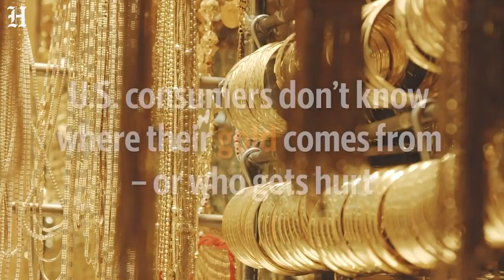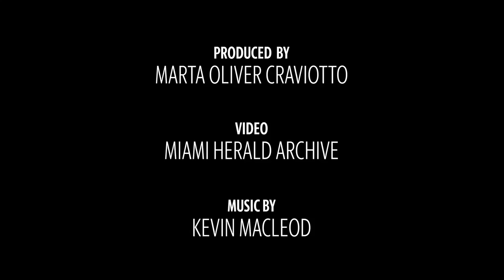Top Miami Herald videos of 2018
The top Miami Herald videos of 2018 include the FIU bridge collapse, the Marjory Stoneman Douglas High shooting, the sex abuse case of Jeffrey Epstein or the Taco Bell incident in Hialeah. Did you watch them all?